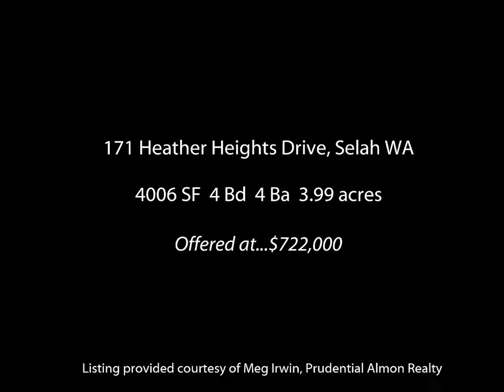171 Heathers Heights Drive, Selah WA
Architecturally rich with exceptional attention to detail. Enter into the grand foyer with 17 ft. barreled ceilings and Brazilian Cherry hardwood floors that welcome you as you enter the home. Large chef's kitchen opens to vaulted great room featuring an amazing 15 ft. stacked stone custom fireplace. Gorgeous master suite offers trayed ceilings, fireplace and spa like bathroom. Outdoor living at its best with a covered outdoor kitchen complete with sink, built in BBQ, refrigerator and even a dishwasher. The entire family will love this masterpiece on almost 4 view acres.